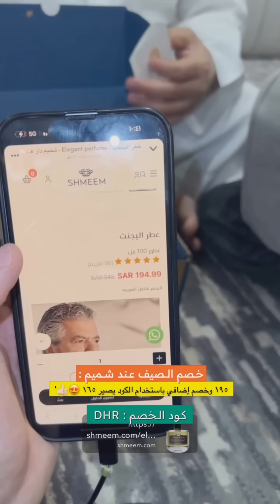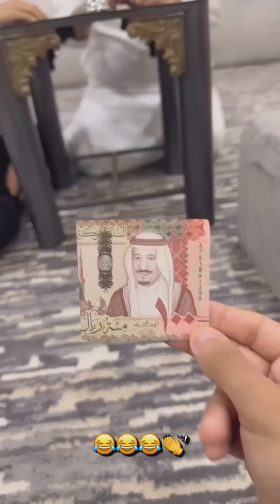سنابات ضاري الفلاح | مقلب اصيل عقوق الام 😭😂😂'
كود الخصم : DHR